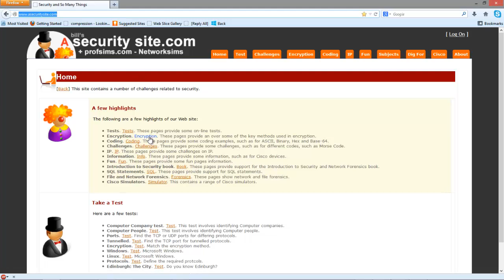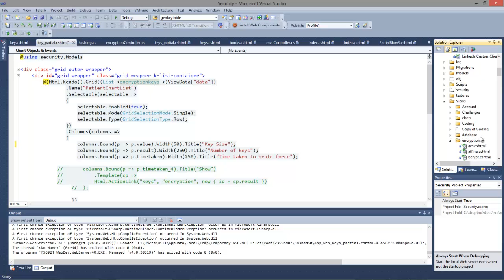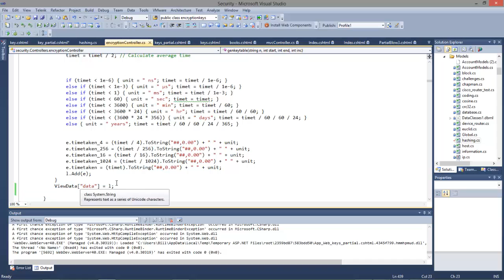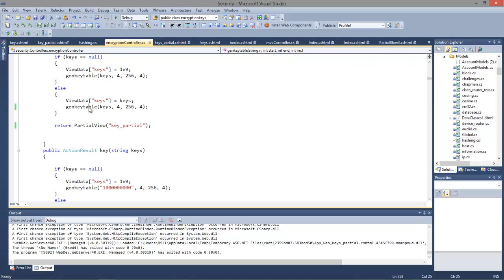ASP.NET MVC Snippet: Filling a Table Grid